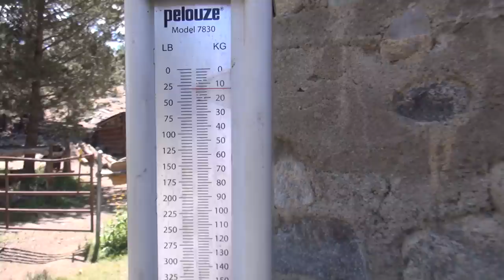Hiking the John Muir Trail (in 5 minutes)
In July, 2013 I hiked the John Muir Trail in 16 days. Starting in Yosemite, it travels 212 miles to the Whitney Portal, ending on Mt. Whitney itself. It was an incredible experience and gave me memories to last a lifetime.

I put this video together to accompany a photo-essay written who gave me an awesome "Gorllia" backpack that I used on the trip.

Check out the Gorilla. I'll be doing a review of it pretty soon.

Music: "Acoustic/Pop/Rock/Alternative" - Acoustically driven instrumental by D. R. Hyde

I have the worldwide commercial distribution rights to this video.

All logos created by my company The Outdoor Adventure . Net and I have commercial rights or permission to all still images, logos, and video.